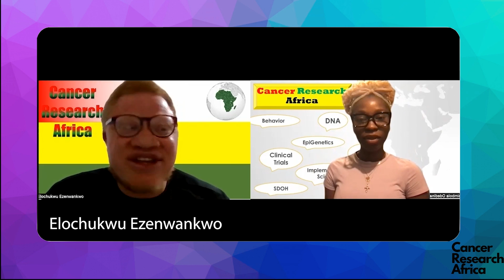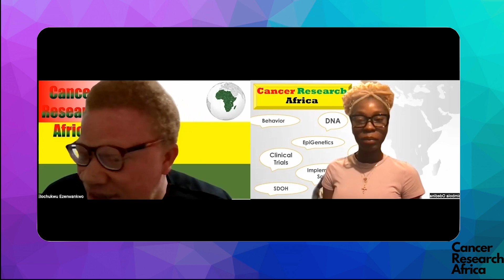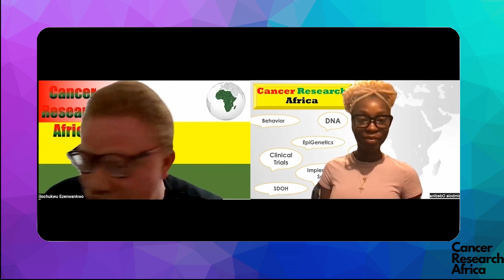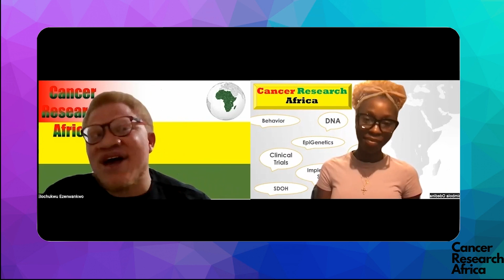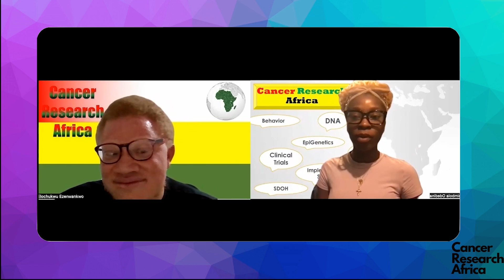NextGen Ep.2 Elochukwu Ezenwankwo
Welcome to NextGen, where we highlight the cancer research of African postdoctoral fellows, gradate students and clinical residents.

Our mission at Cancer Research Africa is elevating cancer research by African scientists to eliminate cancer disparities in Africa.